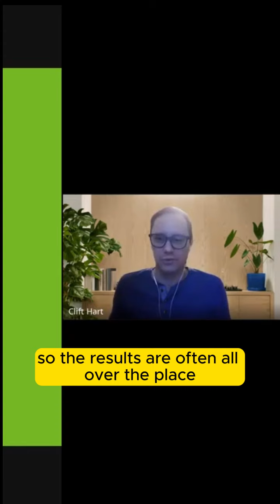Natural Hydroponics - Is it even possible?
Class Question Time - Can Hydroponics Be Completely Natural?

🌱 Founder Clift Hart answers if hydroponics can be natural.

Closest option: aquaponics, but it has a downside - inconsistent growth & quality.

Learn how to grow food indoors year-round in free monthly classes on iwantagreenthumb.com!